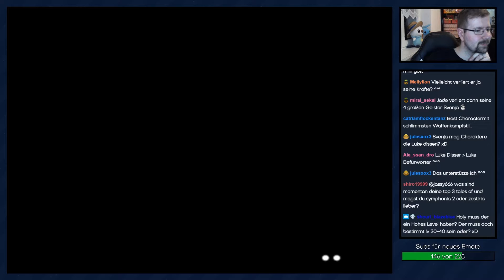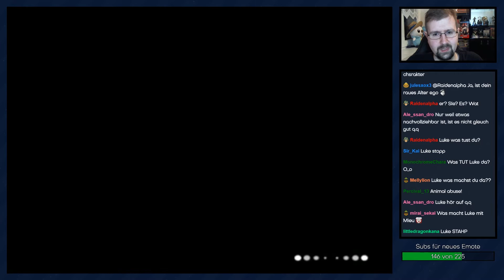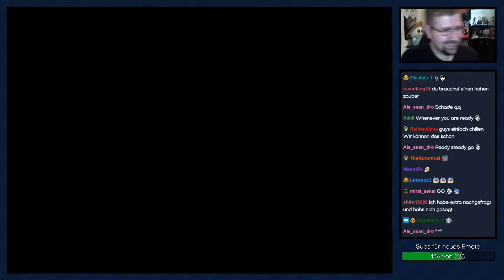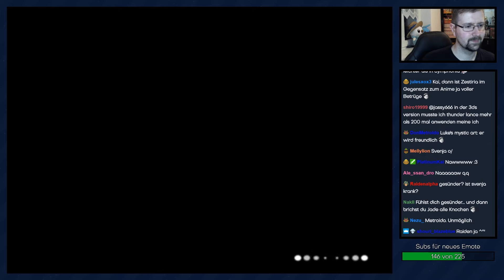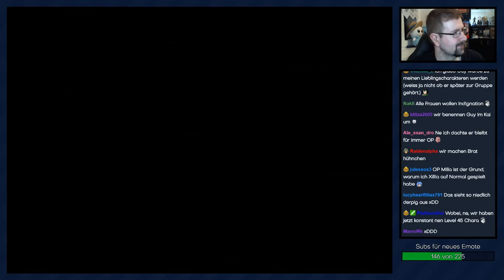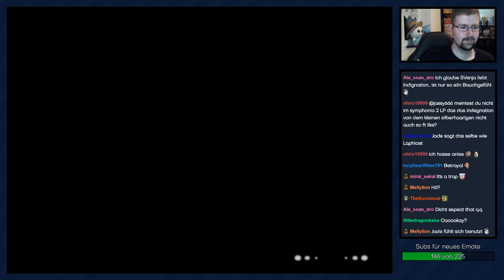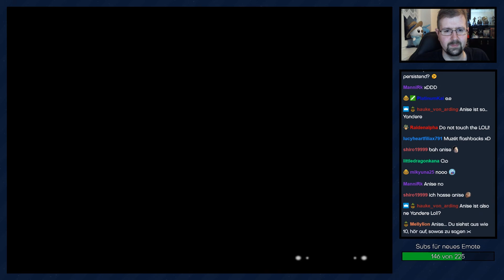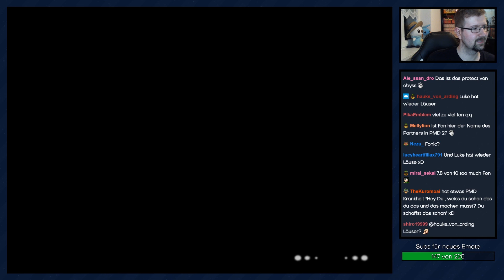Tales of the Abyss [Livestream/New Game+] - #06 - Indignation!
Legt euch nicht mit Jade an!